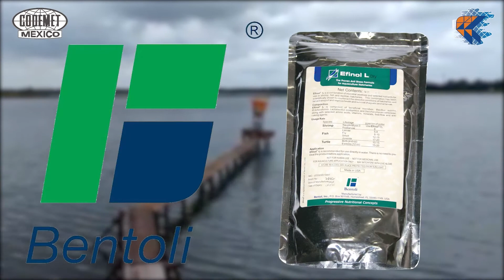Asoc. Nac. de Productores de Larva de Camarón, objetivos. Biol Rodolfo Rivera y Lic Gerardo Alvarado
Asociación Nacional de Productores de Larva de Camarón, objetivos y beneficios. Invitados Biol Rodolfo Rivera y Lic Gerardo Alvarado